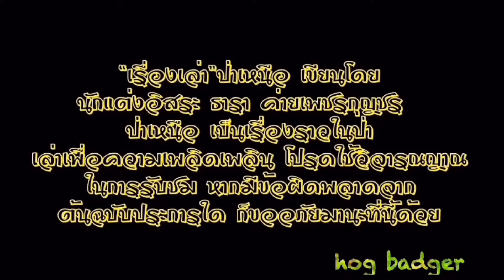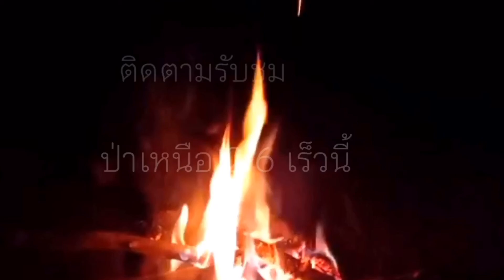เรื่องเล่า ป่าเหนือ 2/5 ...ย้อนรอยเสือดำ!! (hog badger)